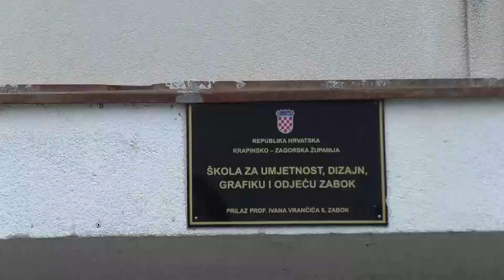Zagorje moje 26.05.23. - Dan otvorenih vrata ŠUDIGO Zabok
Bili smo pogledati kaj nudi zabočki ŠUDIGO za svoje školarce... budite z nami lučite nas.